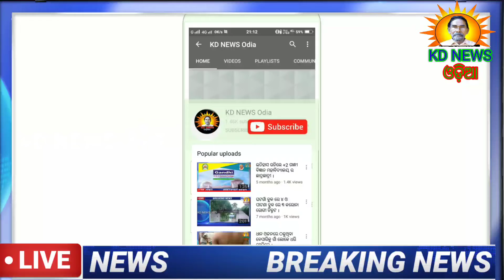ପାଟଣା:ପୁଟୁଳିଆରୁ ମଦୁଆକୁ ଡାକ୍ତରଖାନା ନେଲା ଅଗ୍ନିଶମବାହୀନି ।